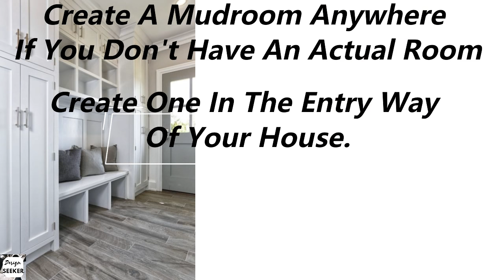How To Decorate A Mudroom & Laundry Room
How To Decorate A Mudroom & Laundry Room. How to create a mudroom and laundry room space you will love!

Love Fashion?